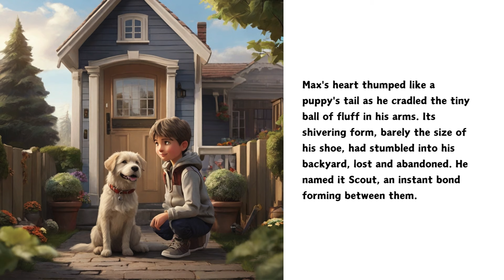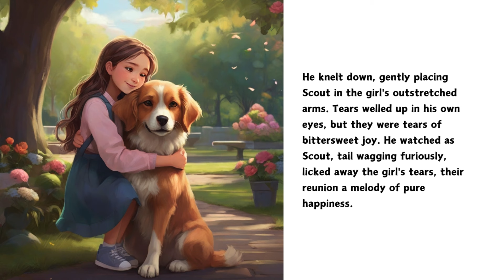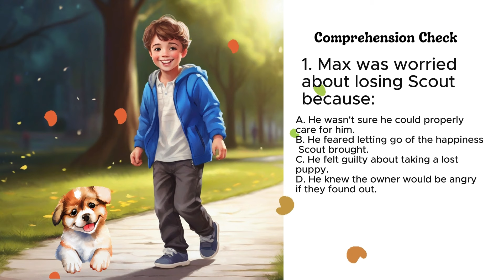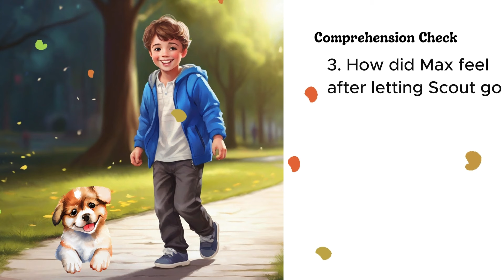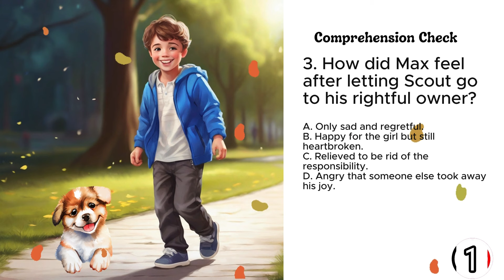The Lost Puppy and the Boy Who Gave Thanks | Read Stories with Zoey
Max found a lost puppy but kept worrying about losing it. His grandpa reminded him to be thankful for the joy the puppy brought, not just fear of losing it. Soon, the puppy's owner appeared, and Max learned appreciation comes with letting go.